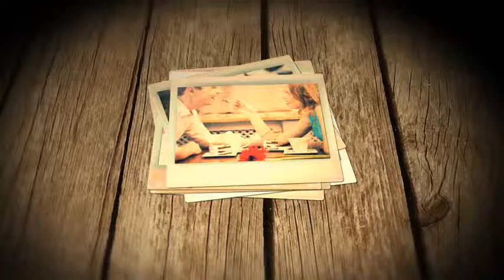After Effects - Be My Valentine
Valentine is almost here, and there is no better way to express your feelings for your love than with a slideshow of your pictures together.

CS4, CS5, CS5.5, CS6
21 image or video placeholders
Easy customisation just put your pictures and text
No Plug in requires
Full HD (1920×1080)
Video is 42 Seconds long
Font use: Ostrich Sans Inline
Help PDF file included
Please rate if you like it :)